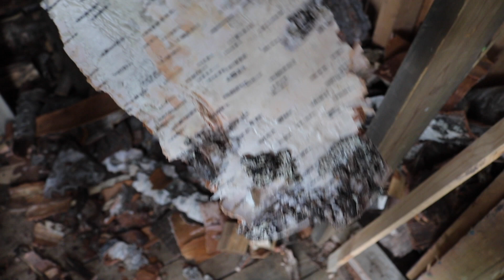IgnotoPills #9: Monte y supervivencia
¿Alguna vez te has planteado cómo intentarías sobrevivir solo en medio del bosque? No estás solo, nosotros también.

En la IgnotoPills de esta semana acompañamos a Jürgen durante media hora por los bosques de Finlandia para escuchar consejos de supervivencia: ¿Qué bayas se pueden comer? ¿Cómo encender un fuego? Al más puro estilo Bear Grylls, aunque prometemos que no consume ninguna micción en el camino.

Faltan muchas ideas que cada uno tendrá que ir completando: construir un buen refugio, organizar una comunidad, trampeo, etc. ¿Tú, qué habrías añadido?

No intentéis esto en casa y, si lo hacéis, nos eximimos de toda responsabilidad blablabla latinajo, legalismo, blablabla. En fin, si os pasa algo, es culpa vuestra.

Se agradece si lo compartís hasta que llegue a Frank de la Jungla, que a Jürgen le haría ilusión llevárselo a ver renos y alces por Laponia.

Bienvenidos al bosque Ignoto.